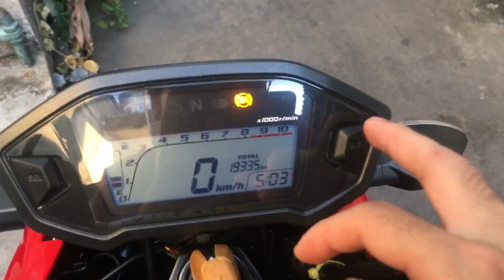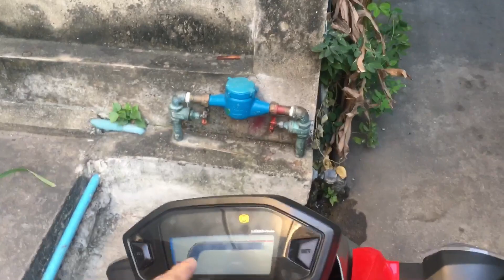MSX125 มารู้จักมันให้มากขึ้น